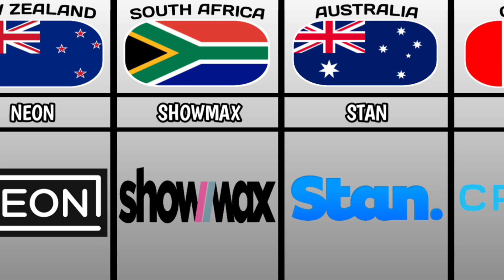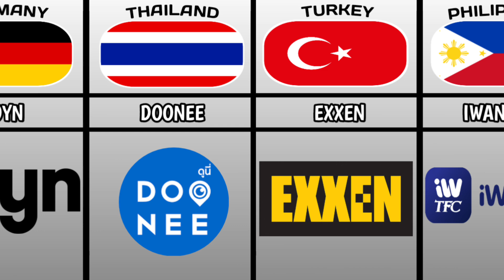OTT Platform From Different Countries